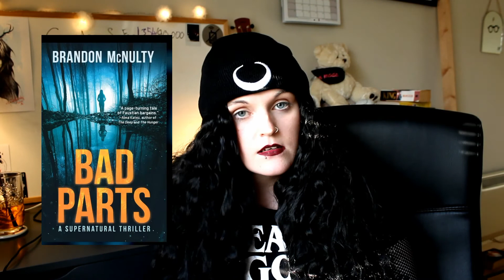JUNE READING WRAPUP// a stressful pride month but good for books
My June reading wrap-up - 12 books in one month which is a step down from May but probably will be a step up from July. not as much Pride in it as there should have been but you can support queer art all year round!